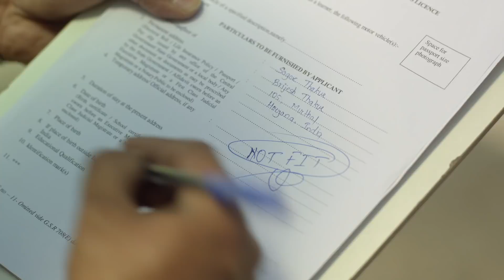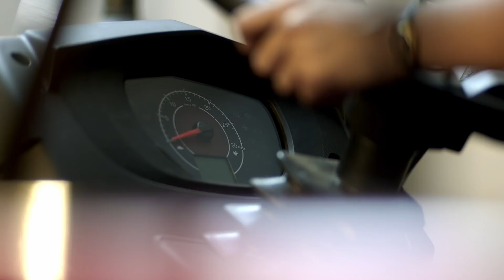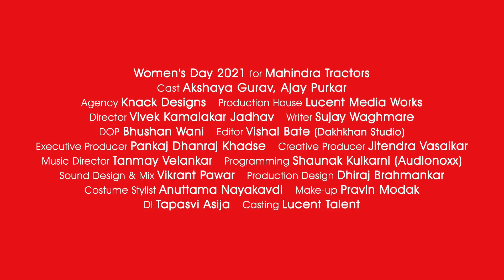Aasan Hota To Har Koi Kisan Hota - Mahindra Tractor Women's Day Special AD | LUCENT MEDIA WORKS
"आसान होता तो हर कोई किसान होता!"

Mahindra Zone-5 take immense pleasure to showcase beautiful yet tough and encouraging story. Which will definitely add a page in the history of  changing the stereotypes in the society and contribute towards Women empowerment.

Client : Mahindra Tractors
Agency : Knack Design
Production House : Lucent MediaWorks
Producer : Pankaj Dhanraj Khadse

Cast : Akshaya Gurav , Ajay Purkar
Director : Vivek Kamalakar Jadhav
Writer : Sujay Waghmare
DOP : Bhushan Wani
Editor : Vishal Bate (Dakhkhan Studio)
Executive Producer : Pankaj Dhanraj Khadse
Creative Producer : Jitendra Vasaikar
Music Director : Tanmay Velankar
Programming : Shaunak Kulkarni (Audionoxx)
Sound Design & Mix : Vikrant Pawar
Production Design : Dhiraj Brahmankar
Costume Stylist : Anuttama S Nayakavdi
Make-up : Pravin Modak
Hair : Priya Shinde

1st Assistant Director : Pranav Vidwat
2nd Assistant Director : Sujay Waghmare
Production Assistant : Liyakat Shaikh
Art Assistant : Abhilash Matre
Costume Assistant : Rashmi Badhai
Dressman : Namadev Waghamare

Focus Puller : Nitin Chavan
DI : Tapasvi Asija
Casting : Lucent Talent
Camera Equipments : Ajay Mane
Lights : Pandurang Langade
Catering : Liyakat Shaikh
Setting Team : Anna & Team
Spot Team : Babu & Team
Supporting Cast : Nitin Dhanduke, Sagar Pawar